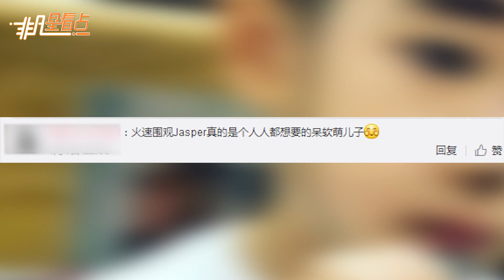【2年前】給你的小心心！陳小春曬兒子畫作 Jasper：隨便畫畫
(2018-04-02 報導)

陳小春在社交網站曬兒子jasper畫作，并配文道：“給你的心！”照片中，一圈不規則的粉色圖形包圍著一個大大的愛心，惹眼的是那顆大大的心形，畫的非常的標準，和周圍的完全不是一個級別。對此，網友紛紛圍觀并留言稱：“中間的那顆️是jasper畫的？還是陳小春畫的？”“哇！我想站在心里面。”“Japer：我只是隨便畫一畫，你也別當真。”